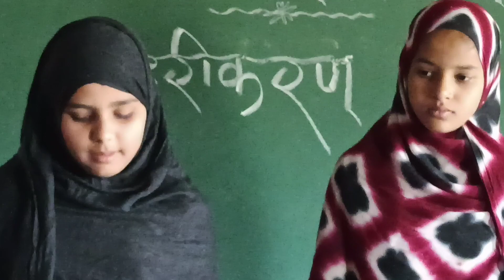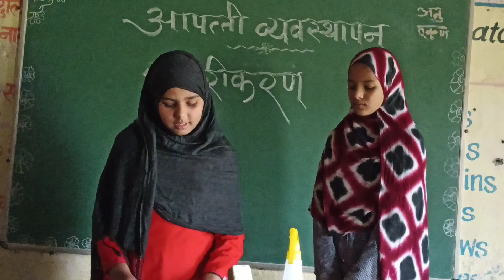आपत्ती व्यवस्थापन सादरिकरण,इयत्ता 7वी